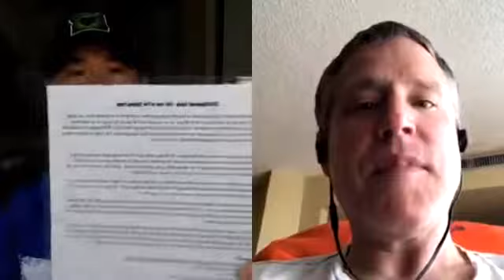NLP Coaching - Matt Brannan's before and after GYOYL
Learn more about the 2-day NLP Training everyone is talking about!